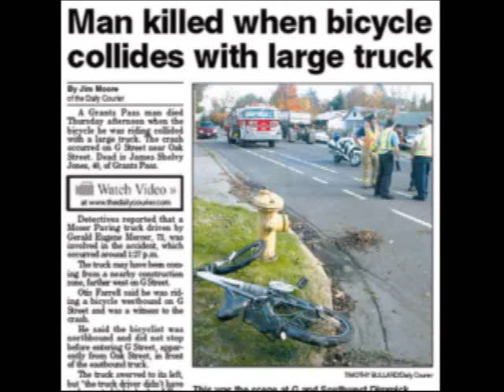Jim Jones Memorial Svc. 3